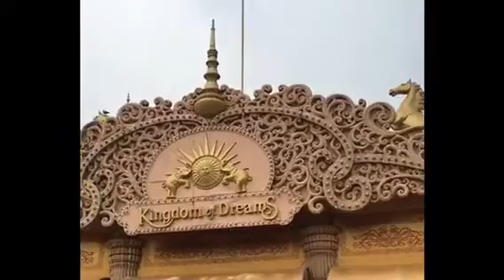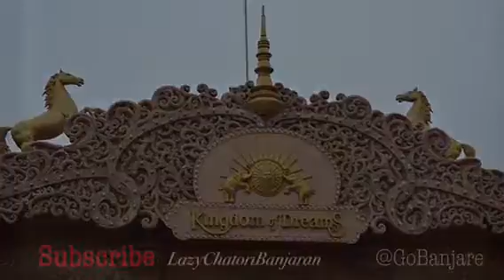Kingdom of Dreams, Gurgaon | Go Banjare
Go Banjare visits Kingdom of Dreams, Gurgaon